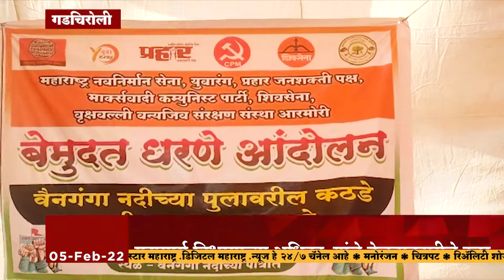गडचिरोली- राष्ट्रीय महामार्ग विभागाच्या अधिकाऱ्यांचा बेजबाबदारीचे उत्तर